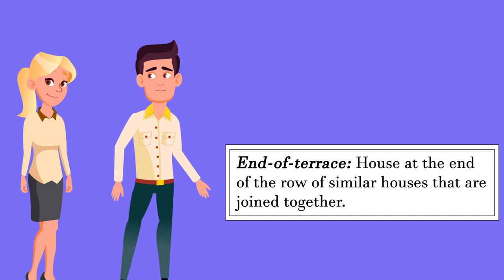Learn English through Short Stories - Talking about Homes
Is an Englishman’s home really a castle? My wife Judy and I will give you some vocabulary we use for living in houses and flats in the UK.

Learn English through Short Stories - Talking about Homes – Animated story | Authentic voices

Use this short story to improve your listening and reading (with subtitles) comprehension. Phrases explained.

Perfect for Exam preparation – IELTS | ESL | FCE | CAE

Here is the full transcript of my video:

Hi, my name’s Ed. Welcome to Ed explains English, life in the UK

Ahh, home sweet home!

Yes, it’s nice to go away Judy, but it’s always great to be home. An Englishman’s home is his castle.

Well it’s a shame my Englishman’s castle is an end of terrace home.
There is nothing wrong with this place my dear. We have a front and back garden, with a lawn that rivals Wimbledon’s tennis courts.

Which me and the kids are not allowed to walk on.

Well, with a park nearby, why would you want to? Besides, anything is better than the first apartment we had.

You can say that again. What a poky place that was. Couldn’t even swing a cat in there.

We didn’t even have a cat.

It’s an idiom Ed, which means it was very small. Do you remember the awful landlord we had? What was his name?

Mr Snow. You always used to say, ‘oh no, here comes Snow’.

Oh yes, I remember now. He used to say, ‘Rent money’, never a polite ‘good morning’. We weren’t allowed to have pets, so we had to hide the dog in the bedroom wardrobe.

Yes, that was funny. Apart from that, we were good tenants. The rent was cheap too. So much so, we were able to save money for a deposit on this place.

Tough times, but at least the bank gave us a mortgage. We were home owners at last. We even had enough money to furnish the place.

You’ve always been very house proud Judy, even if it’s ‘just’ an end of terrace. You are happy here, aren’t you?

Well, I have had my eye on a little bungalow in the village where your parents live.

Really? You said that you would never live too close to them.

I know, but I think I’d prefer living in a rural area, after living in an urban area all my life. Even though our neighbours are lovely, the neighbourhood where the bungalow is located, is much quieter.

No barking dogs?

What! Do you mean our dog? He’s the noisiest dog around here! Another thing Ed, the bungalow has a driveway. You wouldn’t have to wash the car on the road anymore.

Well, I would welcome that. I guess I should call up Mr Dixon, our estate agent, so he can put our house on the market.

Would we have to have one of those ‘For Sale’ signs in our front garden? What would the neighbours say?

People will find out soon enough anyway. You know how nosy, neighbours can get. Look! I can see Mable’s curtains twitching. I bet she’s an expert lip reader.

Oh Ed, you read too many spy novels. Let’s go in and have a nice cup of tea. This is still our home, for now.

Yes Judy, and home is where the heart is.

Visit Instagram and Facebook, where you can find complementary vocabulary for this and our other videos. Tootle pip!

Links Find additional learning material connected to this video
Attributions: Music:
Intro/Outro music: Jay Jay Beatz Incidental music
Incidental music: Bensounds.com
Graphics: Freepik – Licenced user.